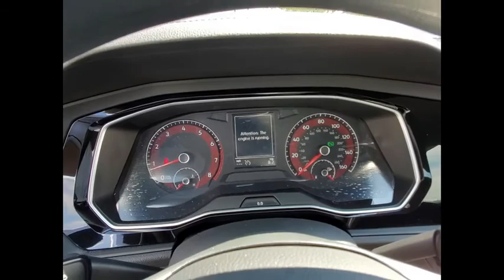2020 Volkswagen Jetta N0230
2020 Volkswagen Jetta 1.4T S